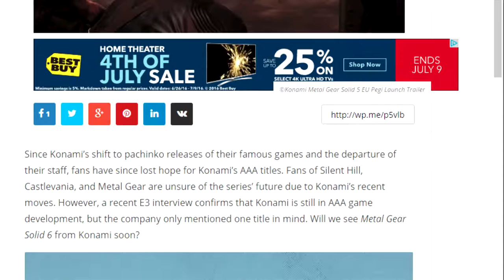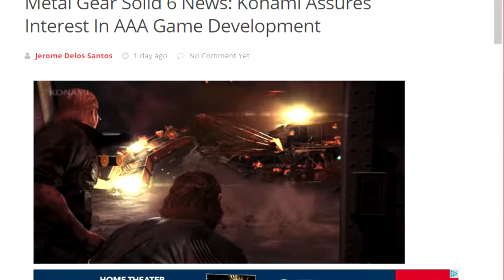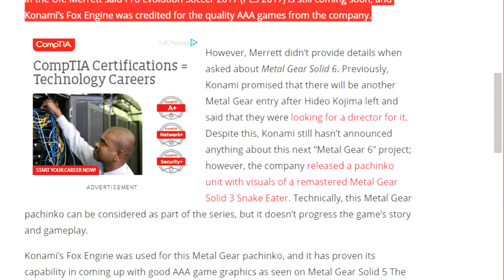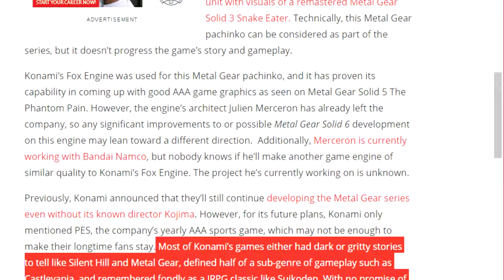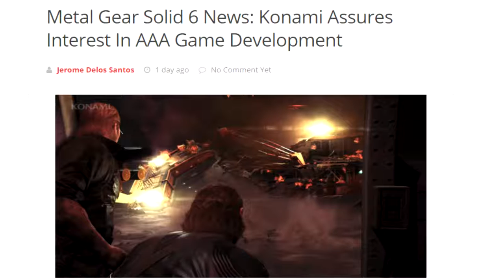Metal Gear Solid 6 News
Just a rumor.